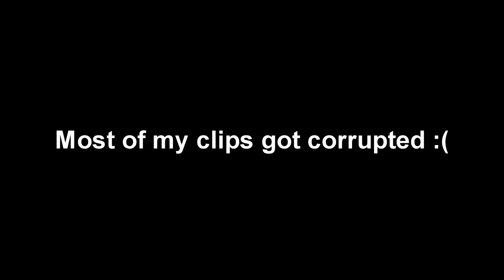Polly Pocket 👧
Custom Combat Pro 👑

🔵Use my Support-A-Creator Code: "WLS" 🔵